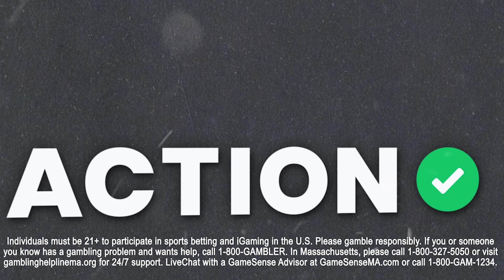Thursday Night Football Touchdown Picks! Baltimore Ravens vs Kansas City Chiefs Best Bets!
Action Network's NFL betting analyst Gilles Gallant gives out his TD Scorer Best Bets for the Thursday Night Football matchup between the Baltimore Ravens and Kansas City Chiefs.

Individuals must be 21+ to participate in sports betting and iGaming in the U.S. Please gamble responsibly. If you or someone you know has a gambling problem and wants help, call 1-800 GAMBLER in the U.S.